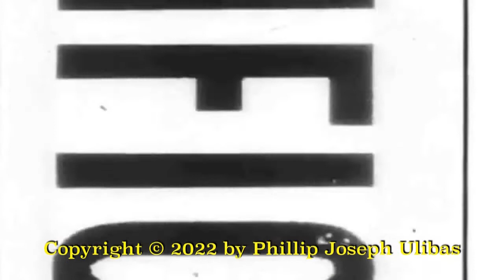Betty Boop's Invention Fun!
Betty and her friends are holding an invention convention. Public domain footage and music.